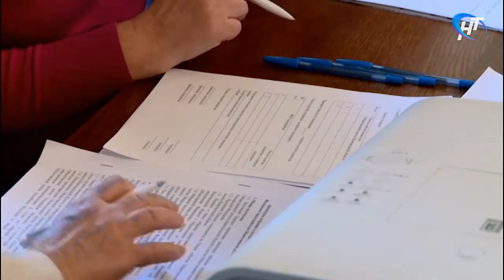Областная общественная палата начала выборы представителя в состав федеральной общественной палаты